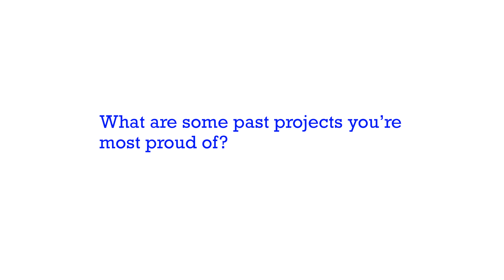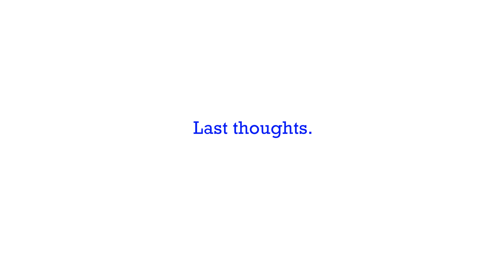The City | West Bend School District Superintendent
In this episode of, 'The City,' we meet the superintendent for the West Bend Joint School District No. 1, Don Kirkegaard.